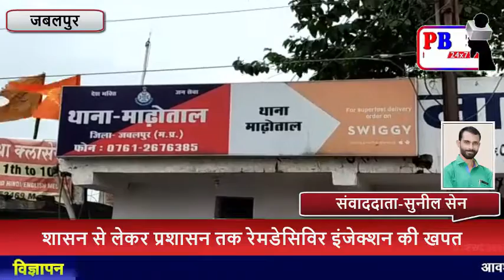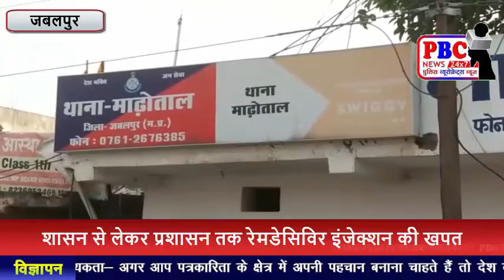रेमडेसिविर इंजेक्शन की कालाबाजारी थमने का नाम नही ले रही...PBC NEWS 16 APR